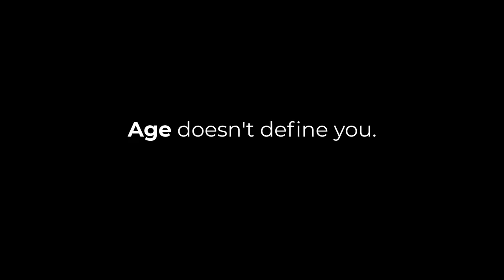Global Campaign to Combat Ageism - AWorld4AllAges (short)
This is a shorter version of a film which takes you on a journey through experiences of ageism across the life course, showing how ageism affects everyone, everywhere. The film encourages us to reflect on our own thoughts, feelings, and actions towards age and ageing, and aims to spark conversations and actions to tackle ageism to create AWorld4AllAges.